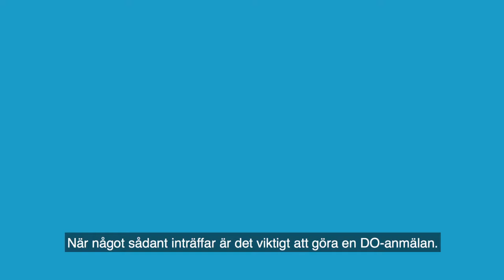Farsi Female Voiceover Talent - Sara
Farsi female voiceover artists Sara is ready to voice your next upcoming video's Farsi version.